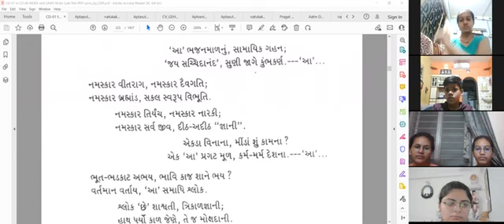18-02-2022 Apt.Mahendranandji Satsang [Part 01] with Childrens on Attention, Effect of Dwesh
Dada Bhagwan JSS Apt Mahendranandji, Hindi Children Satsang on, Dwesh in studies, Reversal, Mann, Mind is like a monkey, decide what you want to do, Attention, Effect of Dwesh, with World Wide Mahatmas Children from Amdavad.